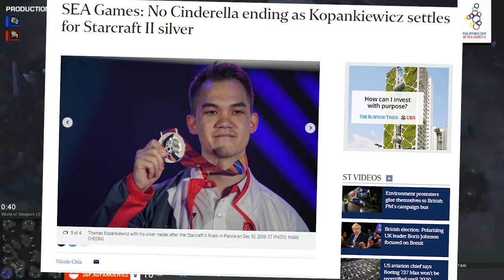KKP Wrapsody: Game Awards GOTY, SEA Games 2019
This week's best game and pop culture news wrap-up video features some GOTY awards, esports with some good-ass Tekken, and Jill sandwiches.